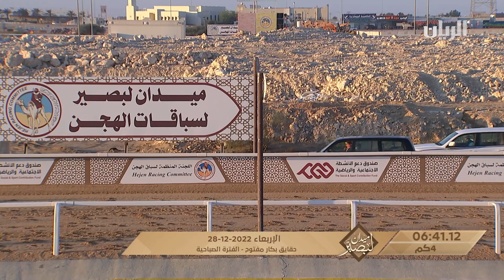ش3 ترفل لـ ناصر عبدالهادي ناصر هدوان الغفران (ميدان لبصير المحلي السادس 28-12-2022ص)حقايق بكار مفتوح